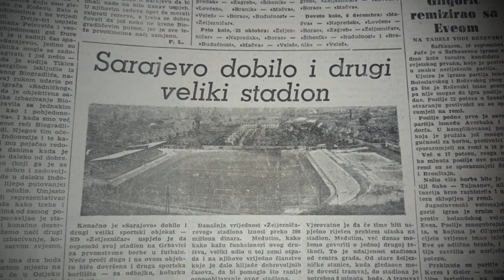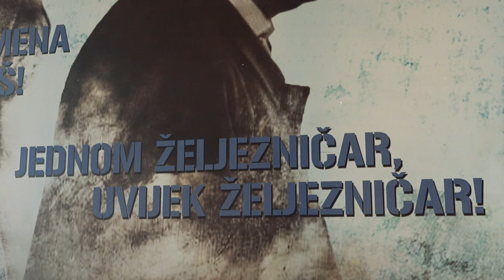Trailer filma DOLINA ĆUPOVA (The Valley of Jars)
Ovaj historijsko-sportski dokumentarni film, u kojem autorica “žonglira” i s formom muzičkog dokumentarca hronološki nas provodi kroz stoljeće postojanja kluba I njegove razvojne faze, od početnih zanesenjačkih kada je Željo igrao na nekoliko gradskih igrališta, uz brojne teškoće i opstrukcije, do danas kada ima svoj dom, svoj stadion. Saznat ćemo i kada se u Sarajevu uopšte fudbal počeo u razvijati, koji su bili prvi klubovi u gradu, te na kojim je igralištima Željo igrao dok nije dobio svoj stadion. Tako će gledatelji jasno, kroz grafički prikaz  saznati lokacije gradskih igrališta na kojima su danas poznati gradski objekti i saobraćajnice.

“Dolina ćupova”, kako popularno zovu stadion Grbavica, jeste film o entuzijazmu i ljubavi. To je svojevrstan omaž najvećoj snazi FK Željezničar, Željinoj porodici - navijačima, uz koje je klub stasao i rastao, a kasnije i njegova infrastruktura. S druge strane je Željo bio inspiracija mnogim muzičarima i umjetnicima, pa su nastale brojne pjesme posvećene Želji, kao i kultni skečevi „Sejo i Seada, ljubavna priča“ u „Top listi nadrealista“. Film, prvi put nakon 30 godina, otkriva i kako je nastao tekst pjesme “Grbavica”, najemotivnije pjesme o Želji i stadionu.

Režiju i scenarij filma potpisuje Lejla Zvizdić, a produkciju PLATFORMA, u koprodukciji sa BHRT i MYTV.

Film su podržali: Fondacija za kinematografiju Sarajevo, Općina Novo Sarajevo,  Ministarstvo za boračka pitanja KS,  Federalno ministarstvo za pitanja boraca i invalida OOR, JU "Fond Memorijala Kantona Sarajevo”, Vlada KS i Općina Centar Sarajevo.

The Valley of Jars - Summary

This historical-sports documentary intertwines the rhythms of a musical journey with the chronological narrative of the club's century-long existence and its developmental phases. From its humble beginnings, when Željo played on various city pitches amidst numerous challenges and obstacles, to the present day, where it boasts its own home, its own stadium. Delving into the roots of football development in Sarajevo, viewers will uncover the city's first clubs and the locations where Željo played before acquiring its iconic stadium. Through graphical representations, audiences will vividly grasp how the former city playing fields have transformed into contemporary landmarks and thoroughfares. Grbavica Stadium, affectionately dubbed the "The Valley of Jars," is more than just a venue—it's a testament to enthusiasm and love. This film pays homage to the enduring spirit of FK Željezničar, its loyal family of fans who nurtured its growth, and the subsequent evolution of its infrastructure.
On another note, Željo has inspired countless musicians and artists, giving rise to numerous anthems dedicated to the club and iconic sketches like "Sejo and Seada: A Love Story" from the surrealistic "Top lista nadrealista." For the first time in 30 years, the film unveils the origins of the lyrics to "Grbavica," the most emotive ode to Željo and its stadium. Among the voices in the film are some of Bosnia and Herzegovina's football legends: Edin Džeko, captain of the national team whose illustrious career began on this very turf; Mehmed Meša Baždarević, who scored his first goal on this stadium and captained all the representative selections of the former state; Faruk Hadžibegić, Amar Osim, Zdenko Jelić, Bulend Biščević, Admir Adžem, Nikola Bilić, Hajrudin Čengić, Ermin Čengić, Mladen Vojičić Tifa, Mustafa Čizmić Čizma, Dragan Jokić, Vlado Podany, Davor Sučić Sula/Sejo Sexon, Zdravko Čolić, Branko Đurić Đura, Zenit Đozić, Marko Dmitrović, Admir Lisica...
Directed and scripted by Lejla Zvizdić, with production by PLATFORMA in co-production with BHRT and MYTV, the film received support from: Sarajevo Film Foundation, Municipality of Novo Sarajevo, Ministry for Veterans' Affairs of Sarajevo Canton, Ministry for Veterans' Affairs of Federation of BiH, JU "Memorial Foundation of Sarajevo Canton," Government of Sarajevo Canton, and Municipality of Centar Sarajevo.